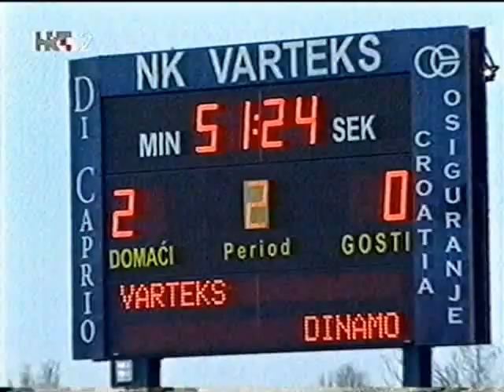1 HNL 2003/04 ~ 6. kolo Lige za prvaka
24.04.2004. ~ 1. HNL 6. kolo Lige za prvaka
(00:00) Varteks - Dinamo 3:4
(06:57) Zadar - Hajduk 2:3